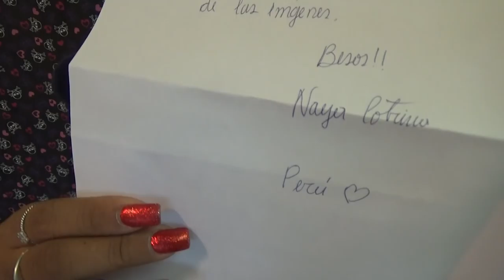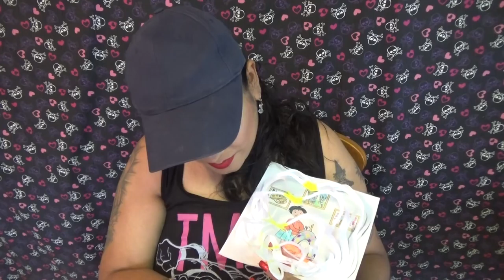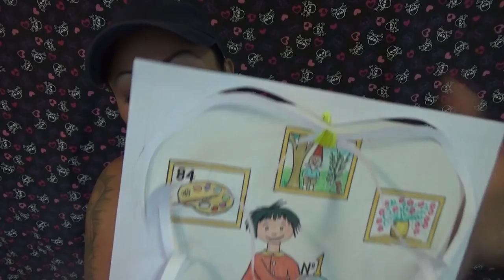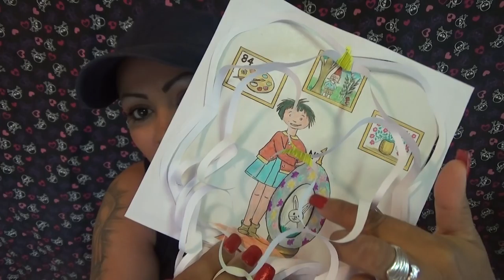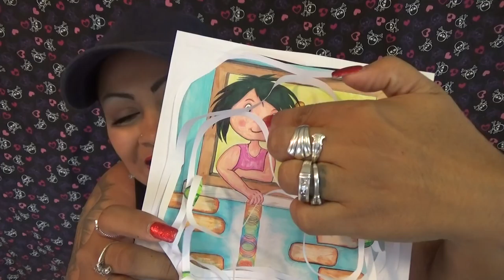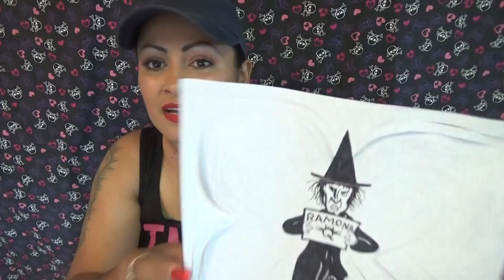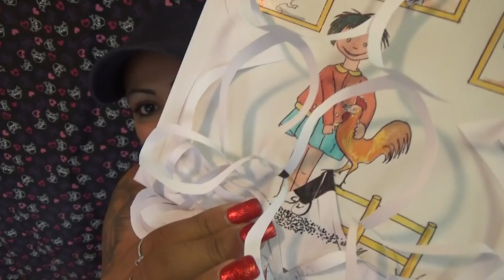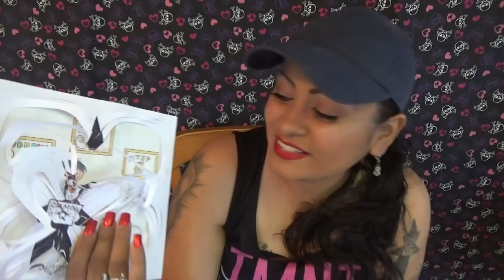Me Llego regalo de Mi Hermosa Naya! (Chismeando con Laurita en Dibujo!)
Me encantaria recibir tus cartitas:
LauraTrev1
2000 S. 10st.
U.S.A